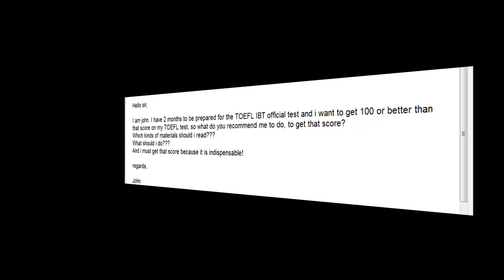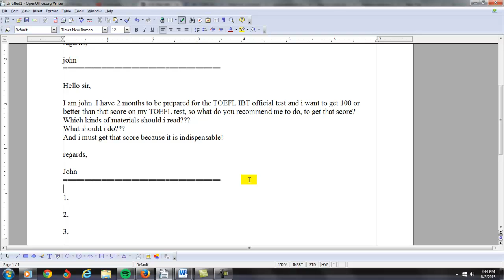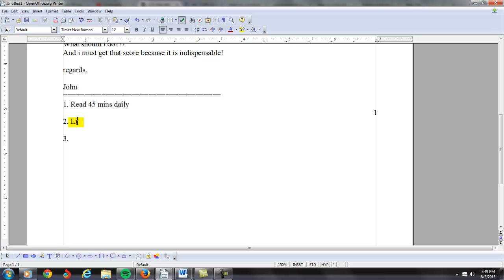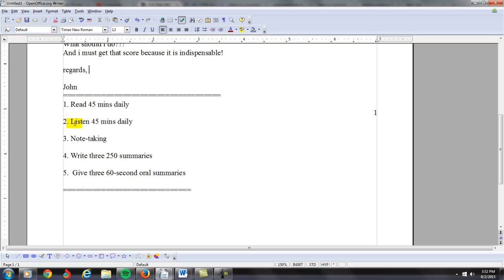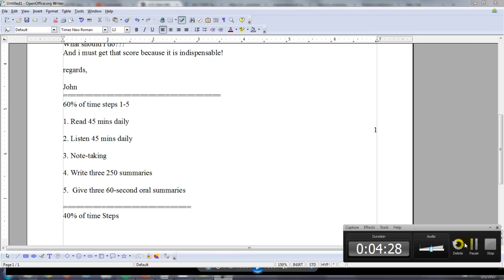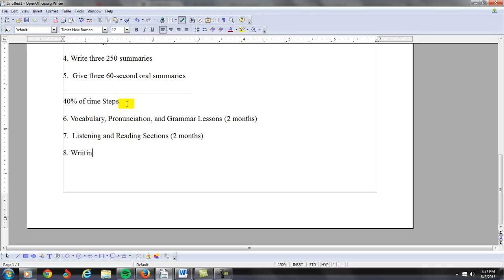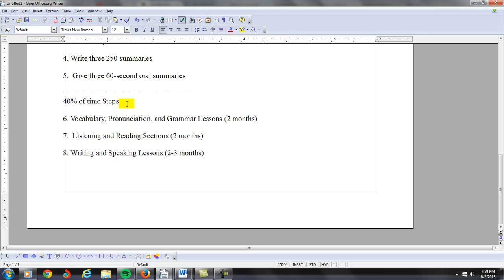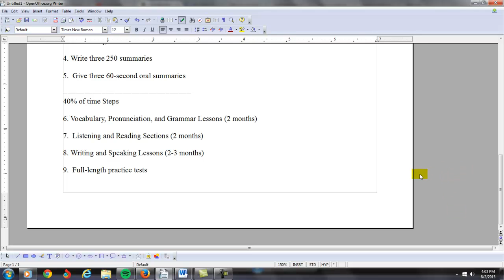Online TOEFL Course Comments to John: I need to improve my TOEFL score from 65 to 100 in 2 months.